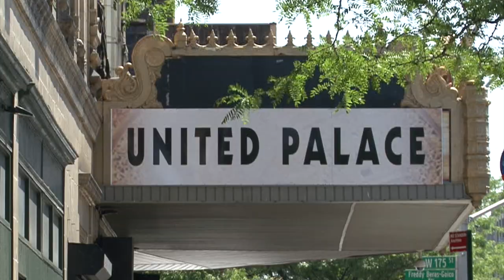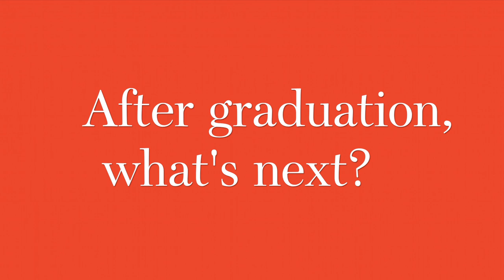Macaulay Honors College Commencement Day 2017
Celebrating the Class of 2017
Thank you to Samah Islam '20 (City College) for helping produce this video.